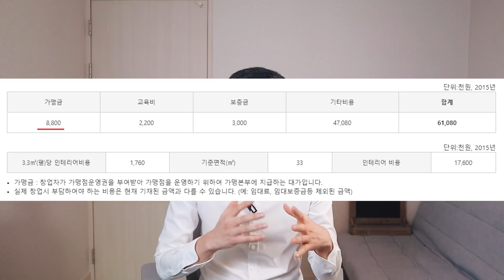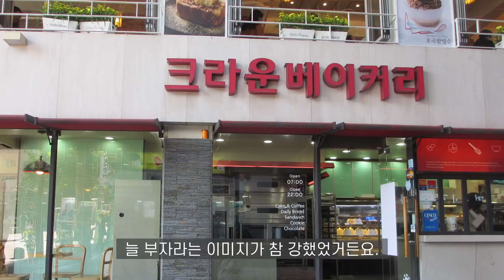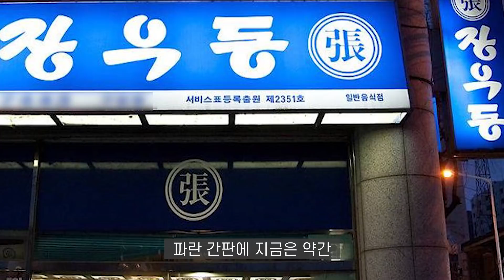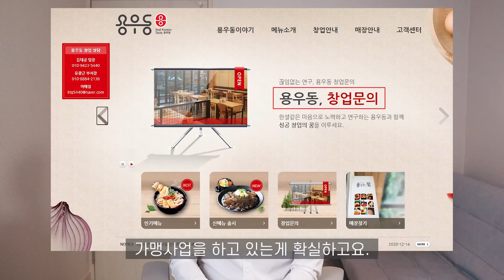미리 알았더라면 당장 시작했을 아직까지 살아남은 프랜차이즈 TOP 3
이 채널의 운영목적은, 지금 장사를 하고 있으신분, 그리고 앞으로 장사를 하실분들, 그리고 인생에 대한 유익하고 재미있는 정보를 드리기 위함입니다.

인생과 장사에 대한 실전이야기!
장사 권프로